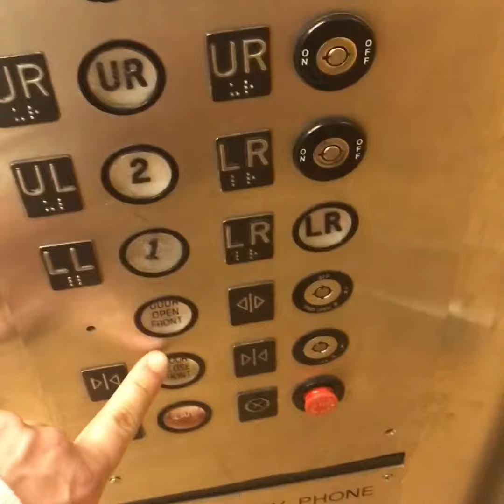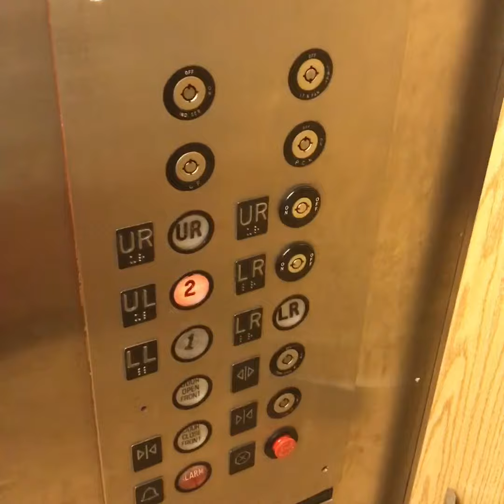Graeginator Rides The Elevator at Kohl’s at Orland Park Place Mall in Orland Park, IL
Kohl’s in Orland Park Illinois